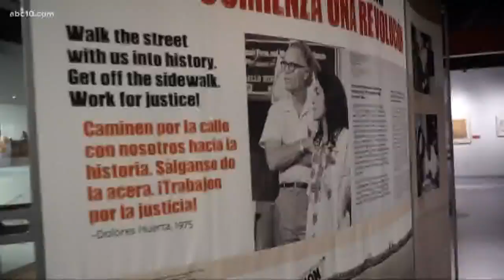Dolores Huerta honored with exhibit at Sacramento's California Museum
Dolores Huerta co-founded the National Farmworkers Association with Cesar Chavez. It later became known as the United Farm Workers. A photo exhibit "Dolores Huerta: Revolution in the fields" is on display at Sacramento's California Museum through July 7, 2019.